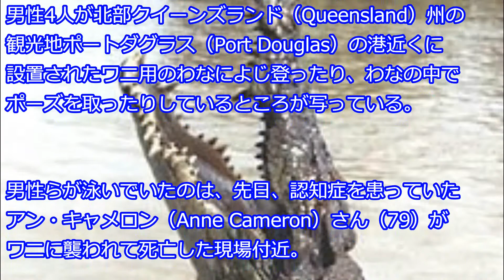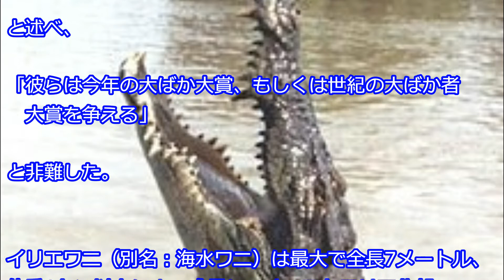人食いワニ出没付近で遊泳 「世紀の大ばか者」と非難殺到 豪